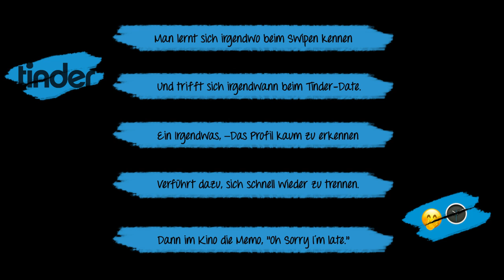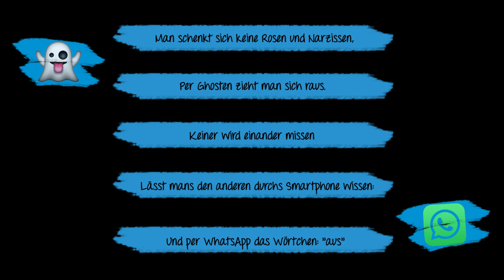Das Tinder Gedicht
Das Tinder Gedicht! Hierbei handelt es sich um ein Schulprojekt.
Wir haben im Deutschunterricht das Gedicht "Großstadtliebe" von Mascha Kaleko bekommen und sollten es auf die heutige Zeit umdichten. Das Ergebnis seht ihr nun hier! :)

Dann schick einen Brief mit frankiertem Rückumschlag an:

Michael Sperling
Stichwort: MasterJam
Zülpicher Straße 227
50937 Köln